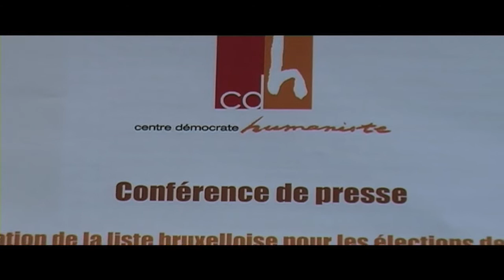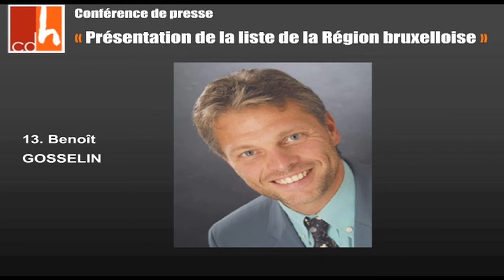liste bruxelloise cdH pour les élections régionales 2009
Présentation de la liste bruxelloise du cdH pour les élections régionales 2009, rue des Deux Eglises.